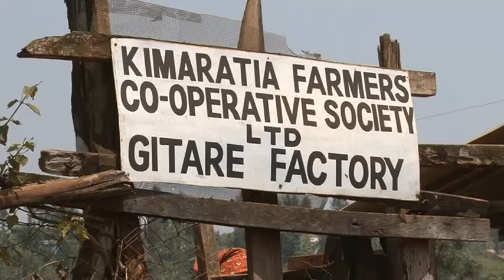ROTTEN COFFEE SECTOR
Old Grannys' from Gatundu South wailing in pain over unpaid coffee dues